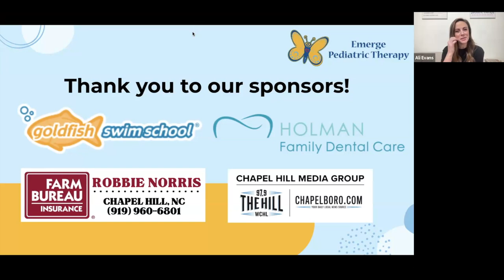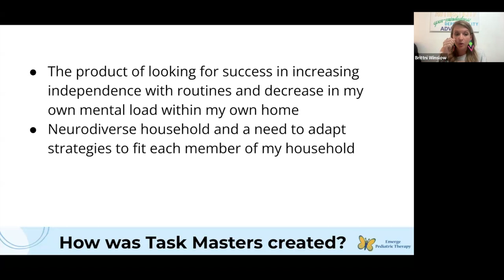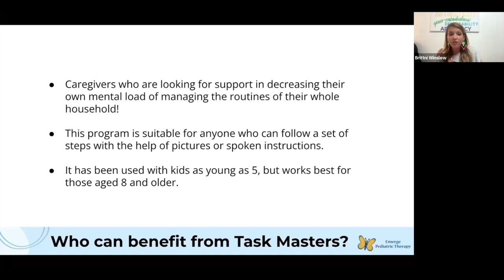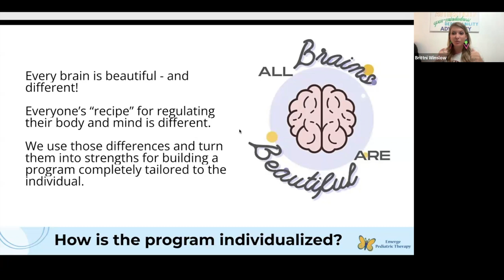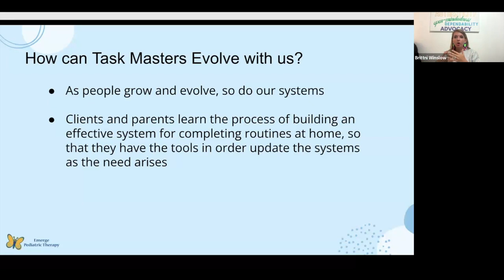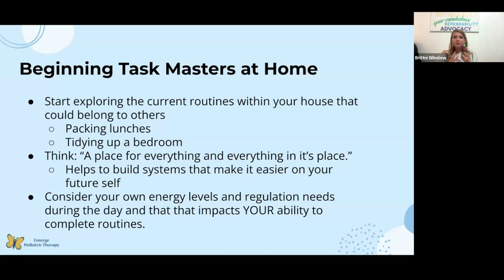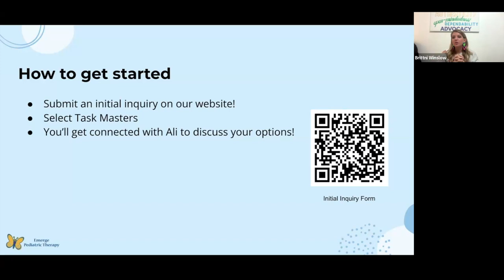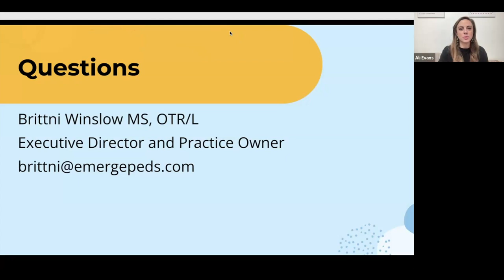Task Masters Webinar: Unlocking Your Child's Potential with Brittni Winslow!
In this webinar, Brittni Winslow talks about a program that is designed to help children develop responsibility and independence by taking ownership of their daily routines.

If you have any questions or concerns about your baby's development, please reach out to a member of our team at Emerge today!